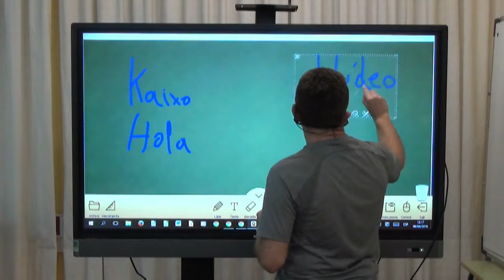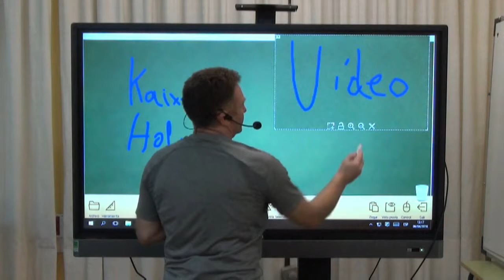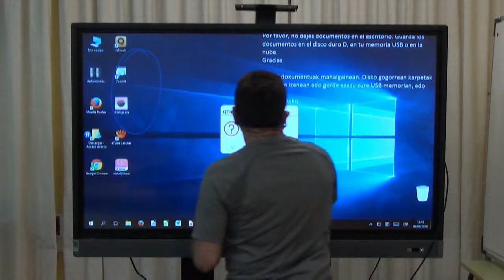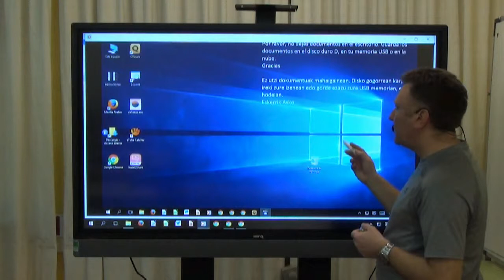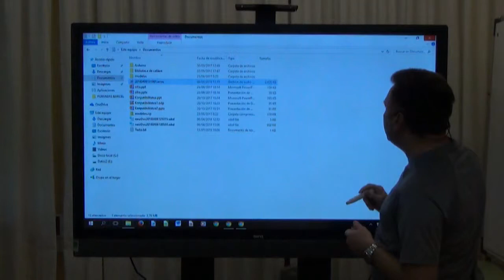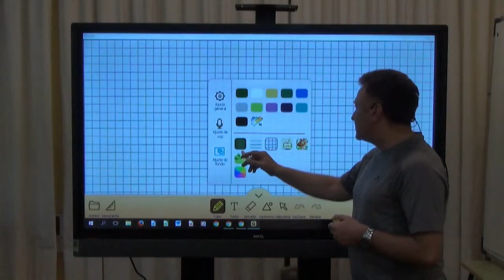17- Qtouch: grabar y otras herramientas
Se ven algunas herramientas que tiene este software de pizarra y sobre todo, la herramienta para grabar aquello que pasa por pantalla